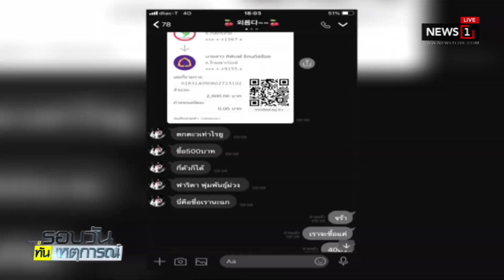จับสาวอ้างนามสกุลดัง หลอกเหยื่อสูญเงินกว่า 1 ล้านบาท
29/11/2018  จับสาวอ้างนามสกุลดัง หลอกเหยื่อสูญเงินกว่า 1 ล้านบาท